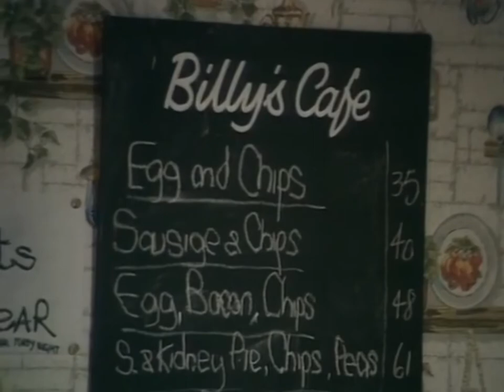Lena The Basil Brush Show . Saturday 13th December 1980.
Saturday 13th Dec 1980.
Lena appeared on The Basil Brush Show, and sang Will He Kiss Me Tonight,  BBC 1, 5.10pm.
She is in the opening credits, than at about 5min 20secs in, and sings at about17min 15secs in.